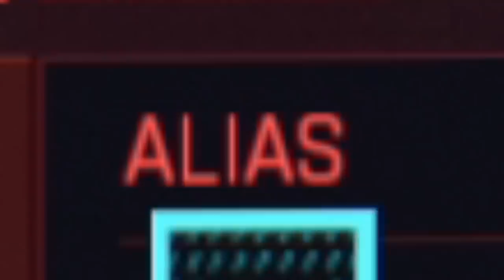Auf dieses SPIEL habe ich 8 JAHRE GEWARTET! Cyberpunk2077 mit RAYTRACING & beste Grafik!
ENDLICH ist es soweit. ENDLICH wurde CYBERPUNK released! Feiert ihr das Game auch so krass wie ich? 🥰😱